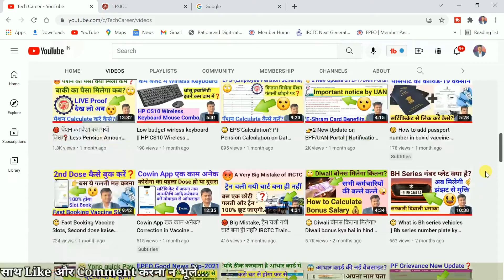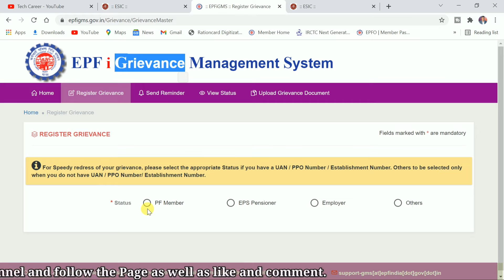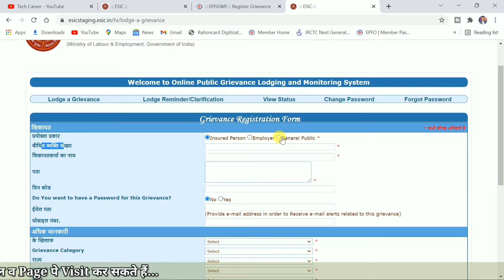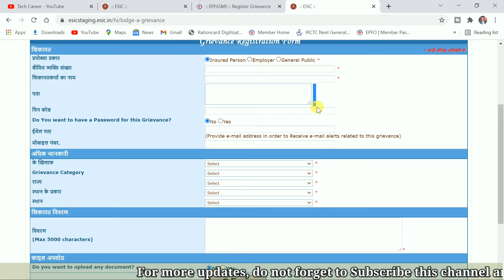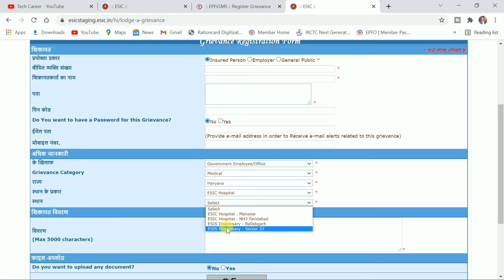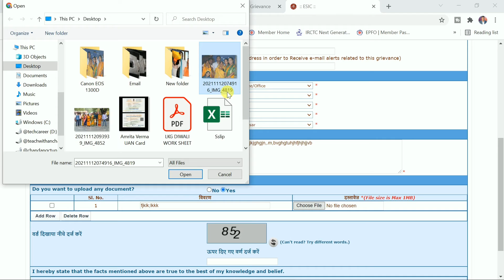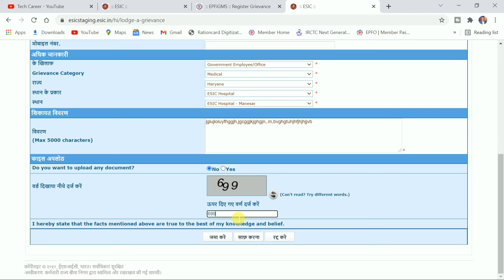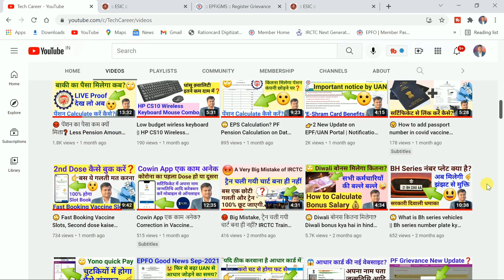😯 ESIC धमाकेदार Update? Complaint against Doctor | ESIC Grievance | How to register esic complaint